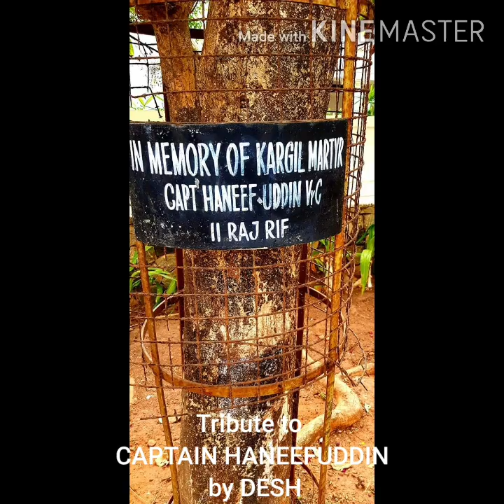A HUMBLE TRIBUTE TO THE KARGIL WAR HERO CAPTAIN HANEEFUDDIN, VIR CHAKRA, 11RAJRIF BY DESH